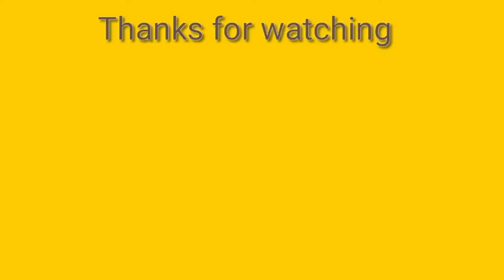கடக ராசியின் சனி பெயர்ச்சி பலன்கள் 2020 − 2022